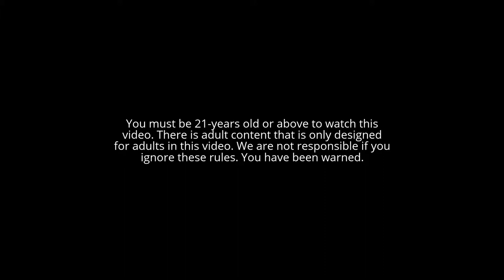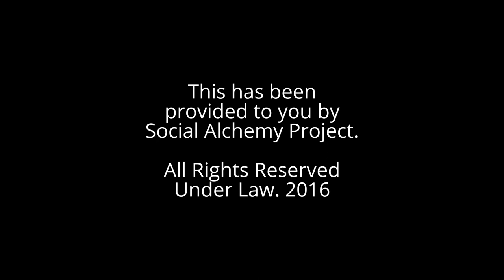Men Stand Against Female Sexual Abuse: Artistic-Creative Lecture by Tyler Lord Hamilton!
The distinguishing title of this video, as follows: Men Stand Against Female Sexual Abuse: Artistic-Creative Lecture by Tyler Lord Hamilton! Hence, this video is categorised under Social Arts: Sing, Act, Model, Dance, Paint/Sketch, Shows; as well as Applied Social Science Lectures, & Efficacious Talks

The authour Tyler Lord Hamilton of this original working political activism reserves (holds) all of the rights afforded to him under copy-right law. This includes distribution and performance, as well as the creation of derivative material.

Strategic Tags for Client Marketing Systems: Tyler Lord Hamilton + Entertainment + Entertainment Industry + Singer + Award-Winning Singer + Performance Artistry + Perfomance Artist + Actor + Absurdist Actor + Men Stand Against Female Sexual Abuse + Social Arts + Sing + Act + Model + Dance + Paint + Sketch + Shows + Applied Social Science + Lectures + Efficacious Talks + Sexual Abuse + Women Abusers + Artistic-Creative + Men Haters